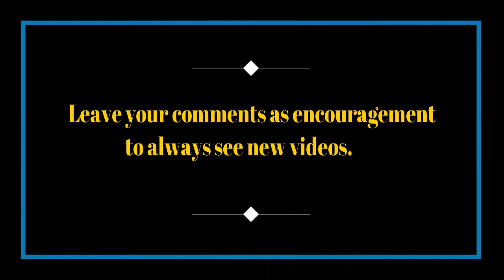Universal Fast Charger 3 in 1 Micro USB Mobile Phone Cable Multifunctional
Features and Specifications:

Portable design Magic Bar - foldable USB cable design, compact and fashionable. Also Foldable stand for phones.
3 in 1 MULTI-FUNCTION-this USB cable has 3 charging cords for iPhone / type C / Micro charging. Type C and micro charging cords can only be used as an option. [It supports 3 A Fast charge 2 different types of devices (for iPhone   Type C / Micro). At the same time, unable to charge 3 devices at the same time.

Wide compatibility:

- this USB cable is widely suitable for iPhone cable interface devices, micro interface and type C interface for most devices. Compatible with iPhone for X / 8/8 plus / 7/7 plus, Samsung Galaxy S8 / S8 plus, Camera, MacBook Pro, Google Pixel, Nexus 6p, Lumia 950, new Nokia N1 tablet and other Type C USB devices.